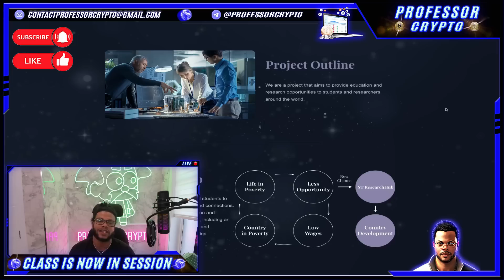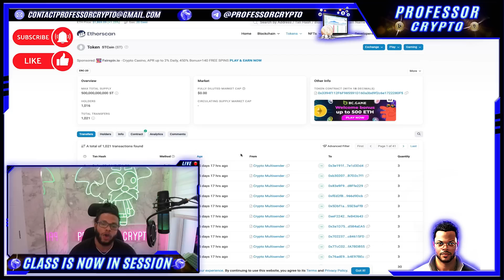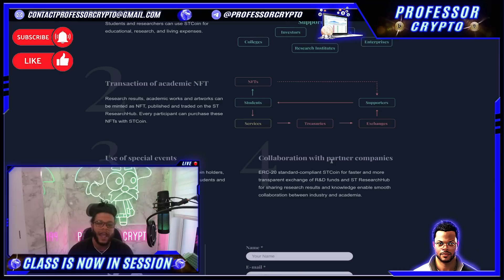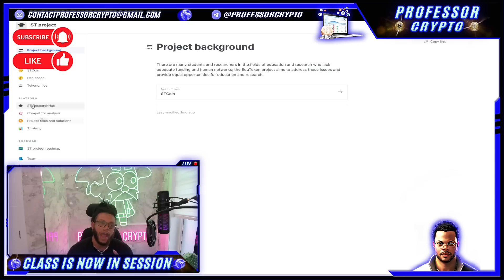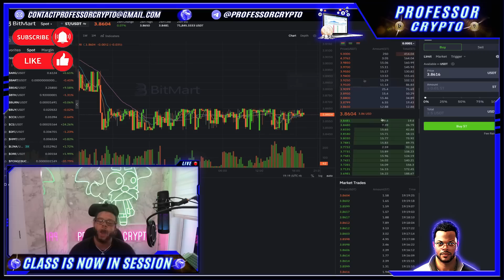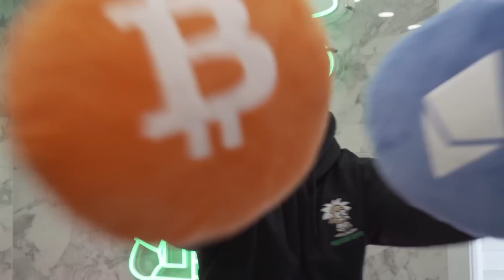🔥 CRYPTO CLASS: ST PROJECT | STCOIN | SOLUTIONS TO ISSUES | FINANCIAL INSTABILITY | CONNECTIONS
In this video, we are proud to introduce ST PROJECT.

"ST Project proposes solutions to the problems of financial instability and lack of opportunities to build connections for students and researchers, and to achieve equal opportunities and improve quality in the fields of education and research."